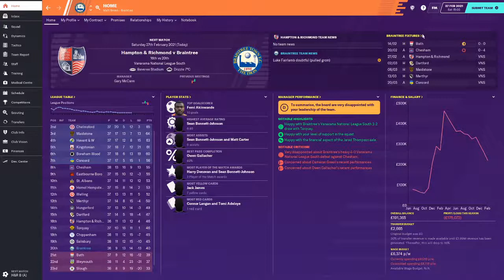FM20 - BRAINTREE TOWN - EPISODE 22 - RELEGATION????